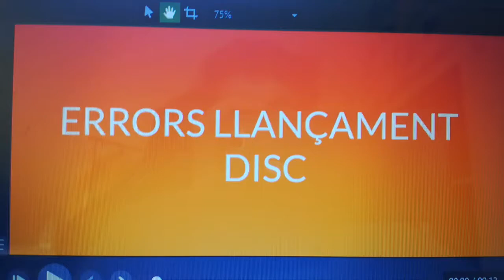ERRORS LLANÇAMENT DE DISC